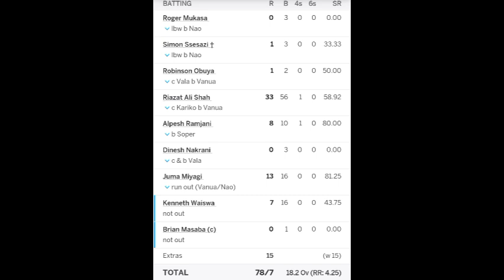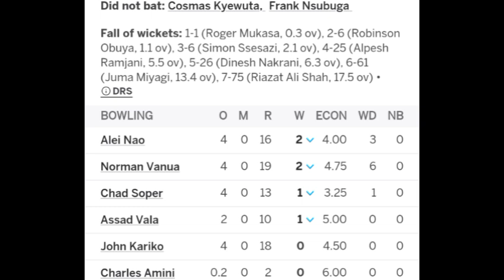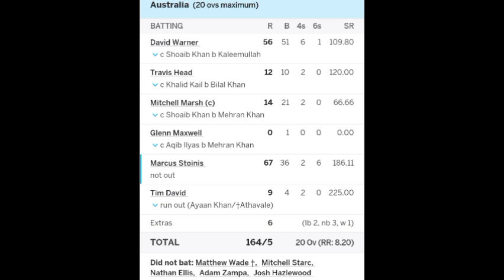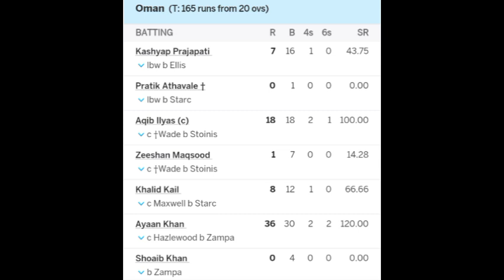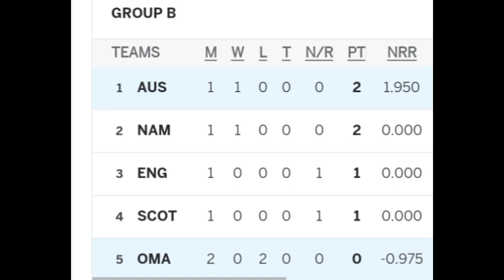PNG vs UGN | AUS vs OMN | T20 WC 2024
Uganda defeat PNG by 3 Wickets

PNG: 10/77 (19.1)
UGN: 7/78 (18.2)

Australia Defeat Oman by 39 Runs

OMN: 9/125 (20)

Pictures: Crictracker & Cricinfo